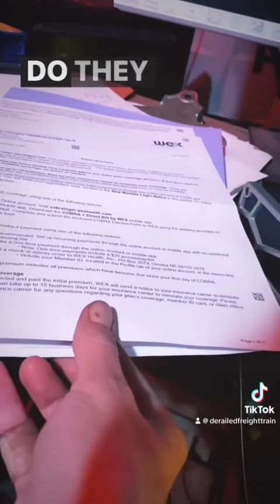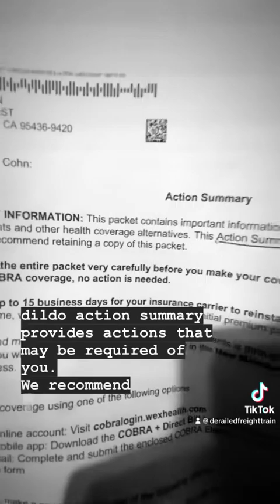Healthcare rant 6000